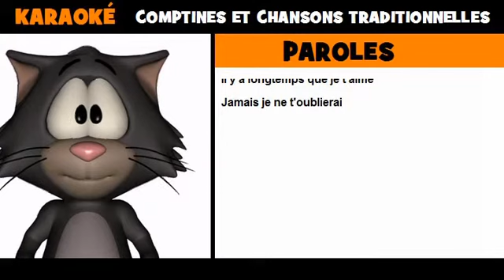A la claire fontaine